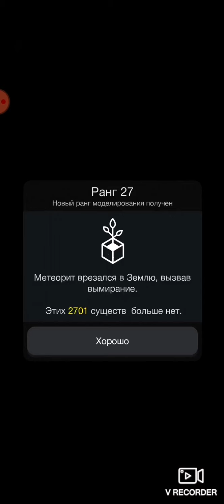Эволюция никогда не заканчивается. От клетки до сингулярности #34